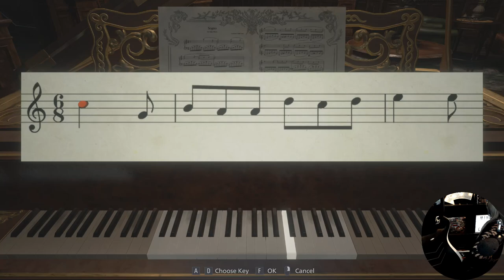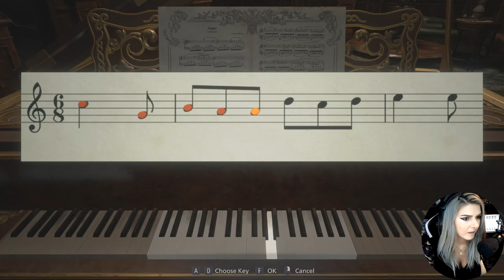🧛‍♀️ Kastélyozás 🦇 # 3 | Resident Evil 8